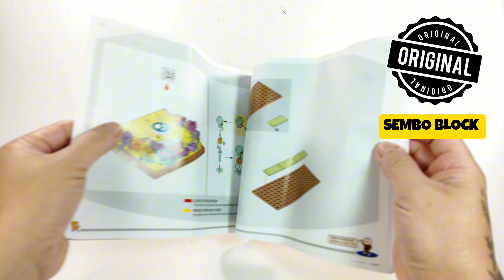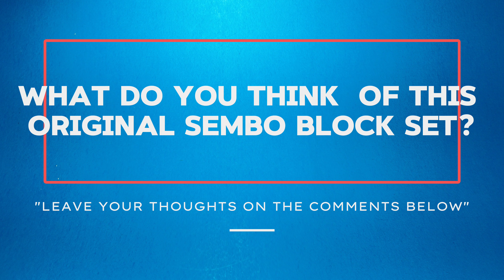SpongeBob Squarepants w/ Squidward 25th Anniversary Blooming Art 3D Painting Sembo Block Original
This is NOT an Official LEGO Minifigures/Sets but an Original Sembo Block Set. For your guide, reference,  comments, and comparison. PLEASE ALWAYS BUY & SUPPORT OFFICIAL/ORIGINAL LEGO SETS & MINIFIGURES.